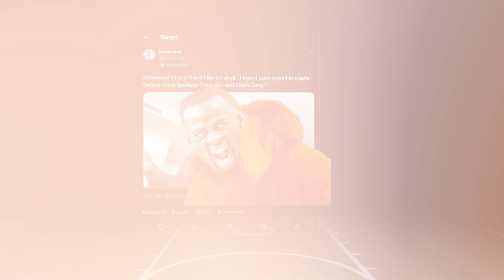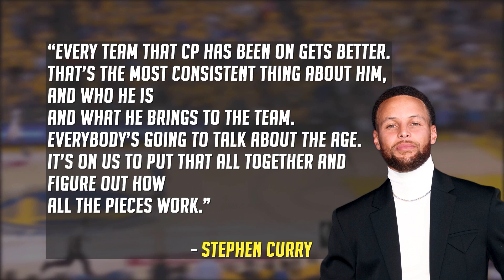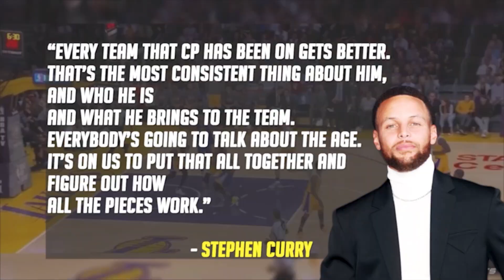The NBA Isn’t READY for the New Look Warriors in 2024